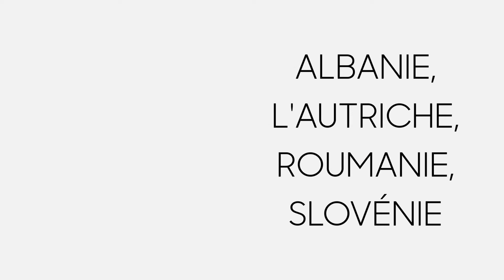SkycopTips - pourboires : c’est plus difficile qu'il n’y paraît à première vue !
Regardez les montants des pourboires dans les différents pays. Parfois, il vaut mieux ne pas donner de pourboire du tout !